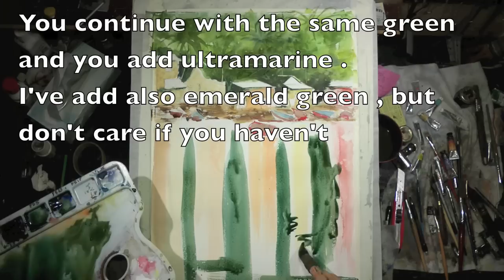Caribbean seascape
Small hamlet on "Saint Vincent"  Island shores